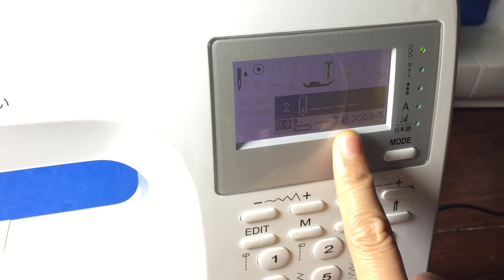Sewing Tips and Tricks | Sewing tips that work extremely well 2022 | DIY 85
Sewing Tips and Tricks | Sewing tips that work extremely well 2022
Hello everyone!
This video DIY 85 share with you how to make :
Sewing projects | Diy projects amazing sewing tricks that few people know
⭐️ Clever sewing techniques for sewing lovers | Sewing tips and tricks for beginners